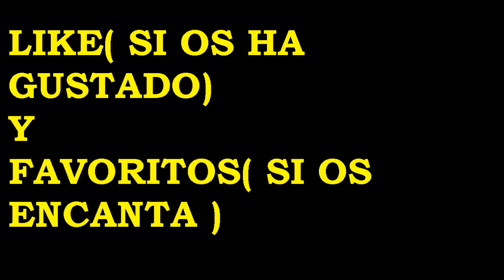Black Ops I PS3 HD U2,Cobra Y Perros Con Todas Las Armas: FNFall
Aqui otro gameplay de black ops 1 en modo instruccion vetarano. El online me funciona muy mal
Gravado con mi capturadora antigua!